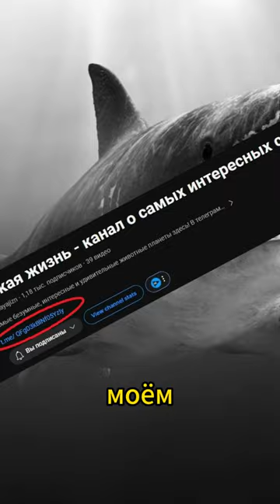В ЕГО ЧЕЛЮСТИ ПОМЕСТЯТСЯ 12 ЧЕЛОВЕК